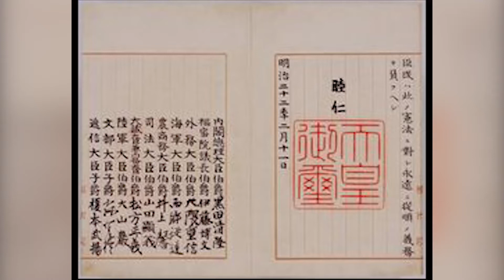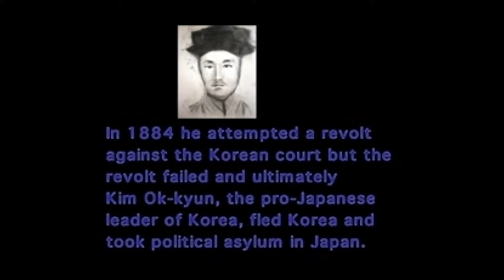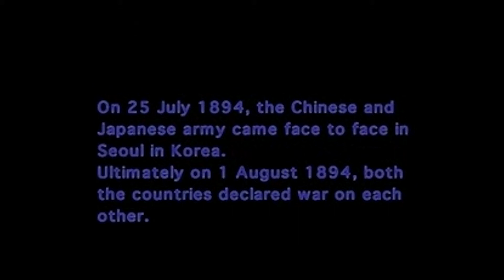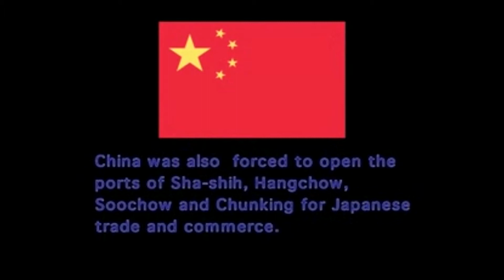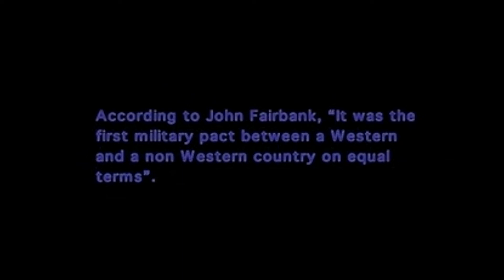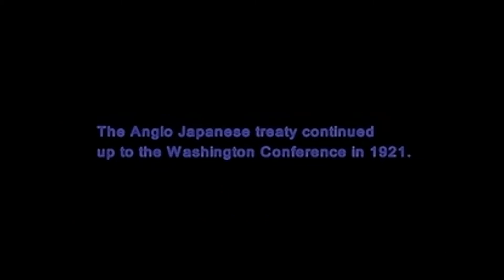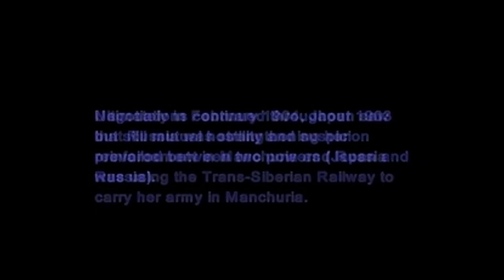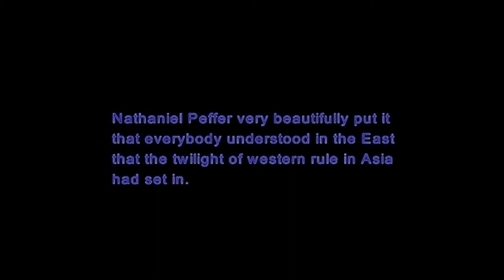Module 6 : Emergence of Japanese Imperial Power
Two incidents of the 1870s gave sufficient indications of an expansionist foreign policy of Japan. In 1873, a section of the Meiji rulers suggested an aggressive expedition against Korea, and in 1879, Japan arbitrarily occupied the Ryukyu Islands. The Meiji rulers realized that Japan needed an aggressive foreign policy in the interest of her capitalist economy. Japan’s intention to dominate Korea led to the deterioration of Sino-Japanese relations. The First Sino-Japanese War of 1894 became inevitable as an outcome of Japan’s ambition in Korea. Korea’s domestic struggles between pro-Japanese reformers and the pro-Chinese group helped Japan to take advantage of the situation to further her imperialist motives.